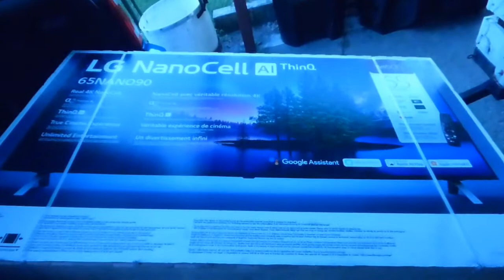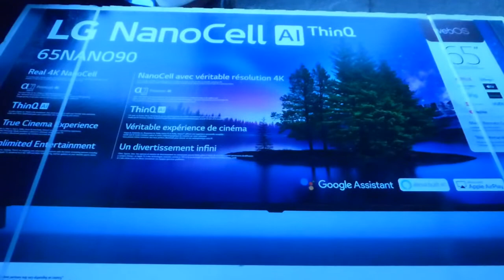Part - Twenty Seven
So the Planet Comic Con had a Countdown to Con event, that I attended. Participated in the Cosplay Event and took 2nd. Unfortunately, I have to find pictures and videos.